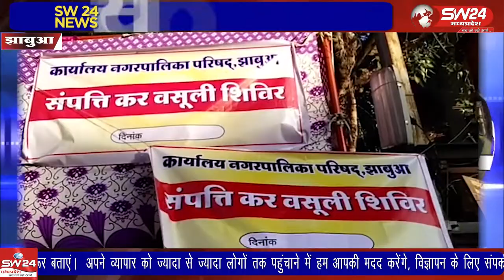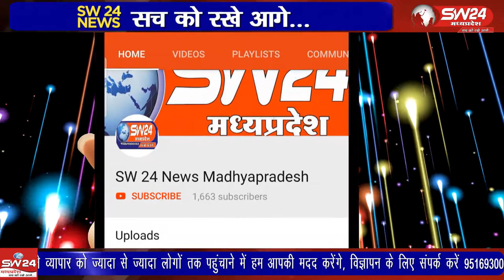झाबुआ -नगरीय निकायों के कर उपभोक्ता प्रभार की वसूली के लिए शासन आकर्षक छूट दे रहा है।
Jhabua | SW 24 News Madhyapradesh
 झाबुआ सहित मध्यप्रदेश में कोविड 19 महामारी के कारण उत्पन्न परिस्थितियों के मद्देनजर नगरीय निकायों के कर उपभोक्ता प्रभार की वसूली के लिए शासन आकर्षक छूट दे रहा है। झाबुआ से अल्बर्ट मंडोरिया की रिपोर्ट